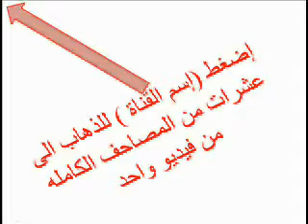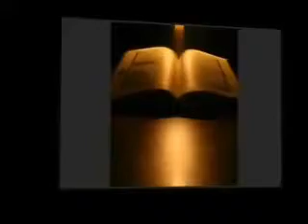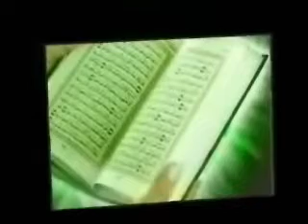031 لقمان عبدالباري الثبيتي Luqman Abdulbari Althubait